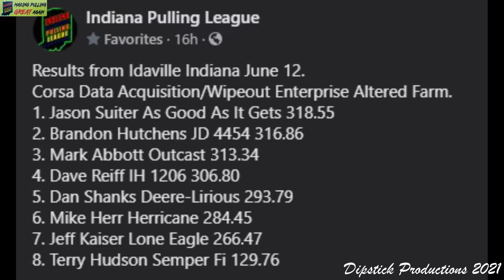Altered Farm Idaville IN 12Jun2021